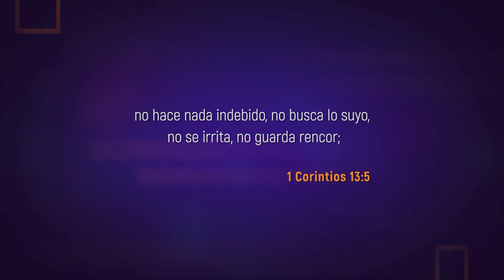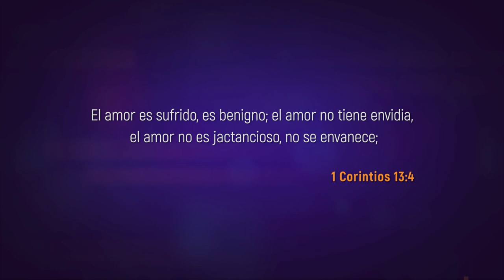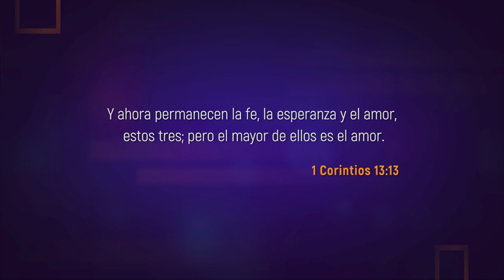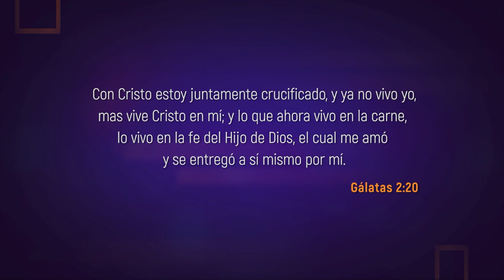Prédicas cortas MQV - El mayor don espiritual Parte 1 / Emilio Agüero - PC097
La Biblia enseña que debes procurar los mejores dones espirituales pero también dice que hay uno que es aún más excelente y que es el que debes buscar por sobre todo en la vida. ¿Cuál es y cómo puedes desarrollarlo? No te pierdas el mensaje de hoy.